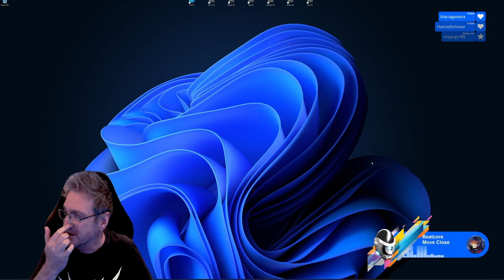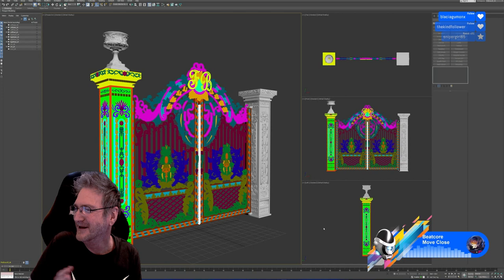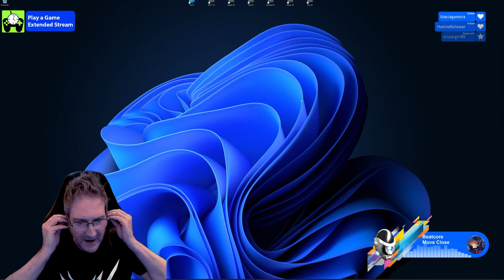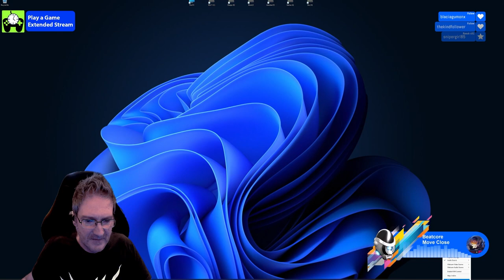PhilDoes3D - Lets Play - Cyberpunk 2077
Phil tries to play Cyberpunk 2077